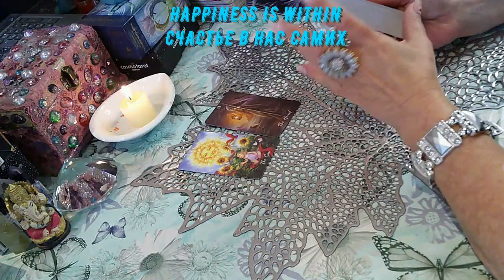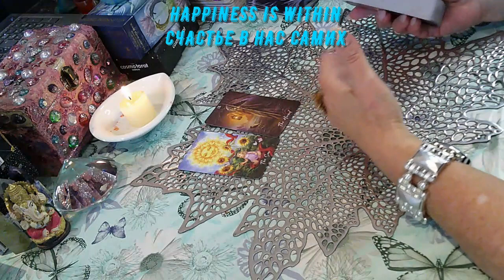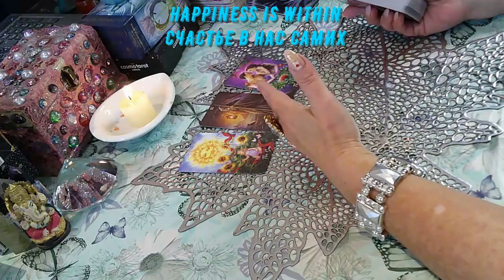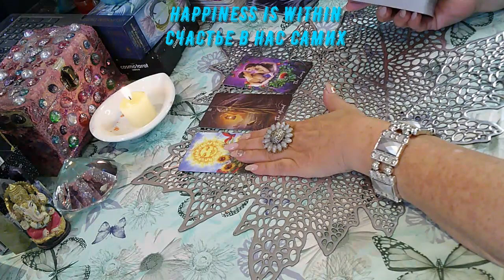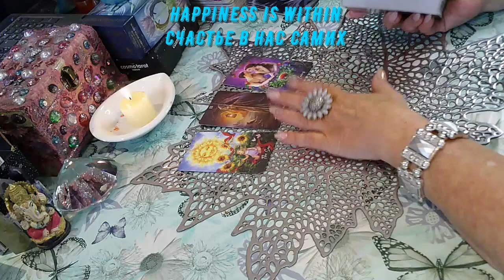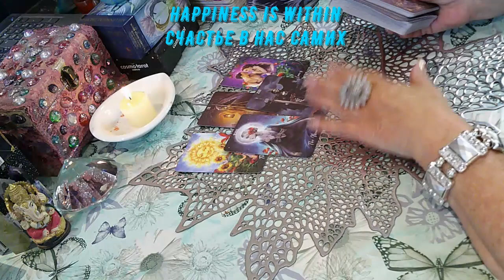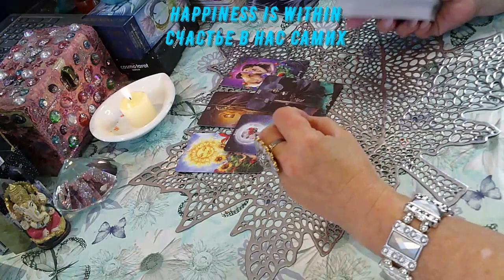СЧАСТЛИВЫЕ СЮРПРИЗЫ ФЕВРАЛЯ/HAPPY SURPRISES OF FEBRUARY#tarotreading